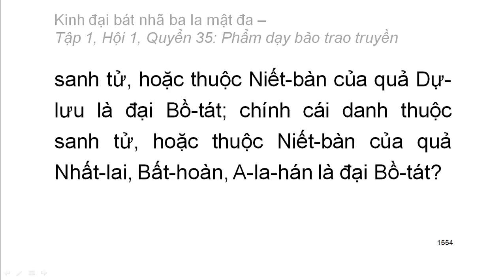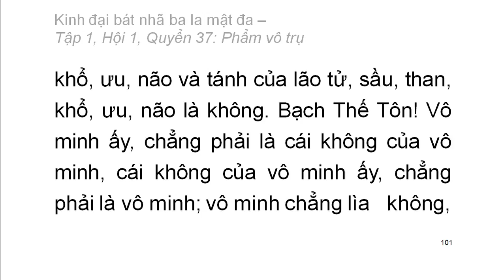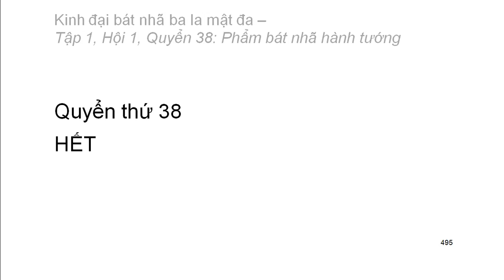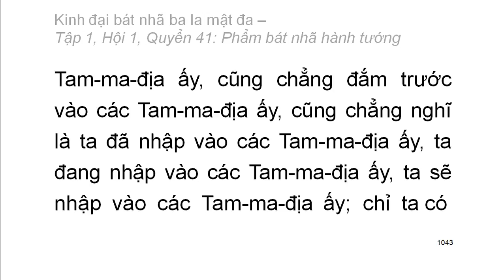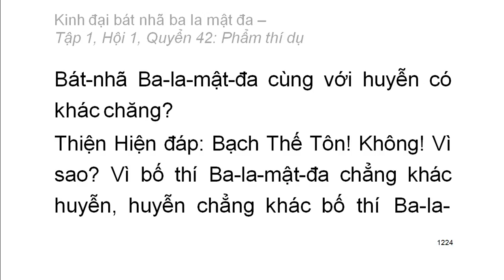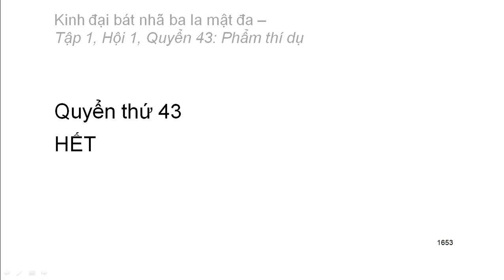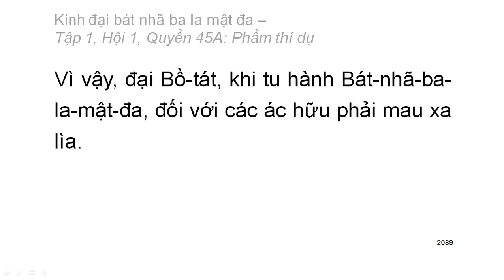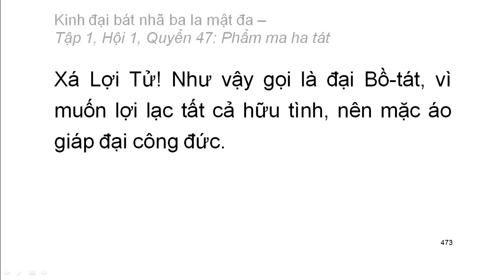Kinh Đại Bát Nhã Ba La Mật Đa: Từ Q33 đến Q47 (video dài) (đọc lần 2)